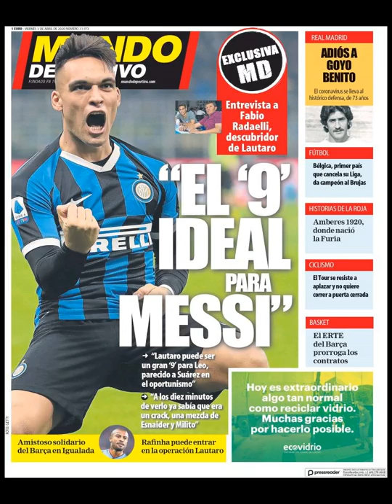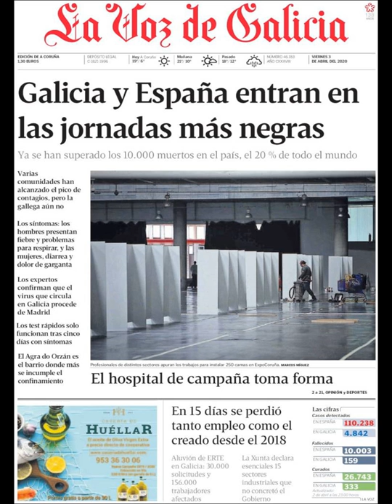Noticias Viernes 3 Abril 2020 Principales Portadas Titulares Diarios Periódicos España Spain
Principales Titulares de Noticias en Portadas Diarios Periódicos Españoles del Viernes 3 de Abril de 2020 ¿Que le Parecio este día?